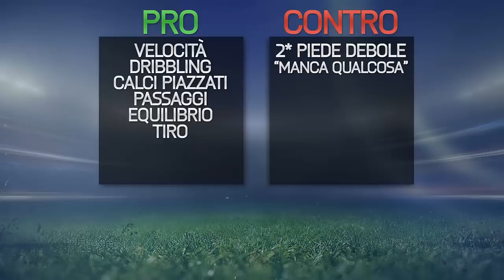FIFA 15 | ROBBEN TOTY | PLAYER REVIEW + STATISTICHE IN-GAME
Ecco una PLAYER REVIEW ITALIANA (ITA) di ROBBEN nella sua versione TEAM OF THE YEAR (TOTY)

Spero vivamente che questo video vi sia piaciuto, se si mettete MI PIACE e se potete CONDIVIDETE, aiutateci a crescere per avere Review, Tornei e Giveaway sempre migliori.